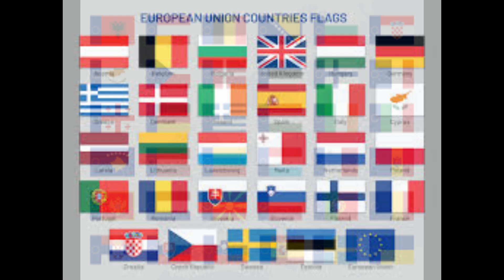Patriots Of Europe Anthem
An anthem for the newly formed Patriots Of Europe.

"Stand for Europe"
United we rise, in Europe’s name,
Guardians of nations, we stake our claim.
We stand for freedom, voice and pride,
No force on Earth can turn the tide.
(Chorus)
Patriots for Europe, proud and strong,
Guard our lands where we belong.
We claim our right, our sovereignty,
In every heart, we shall be free.
(Verse 1)
Nations rise from east to west,
Sovereignty put to the test.
We hold the line, we make our stand,
The future lies in our own hands.
(Chorus)
(Bridge)
No chains can bind, no force can sway,
Our flag of pride will never fray.
We’re Europe’s voice, both loud and clear,
The path of hope, the way is near.
(Final Chorus)
Patriots for Europe, proud and true,
Together strong, we will break through.
Our freedom’s light, our nation’s grace,
United, we shall hold our place.